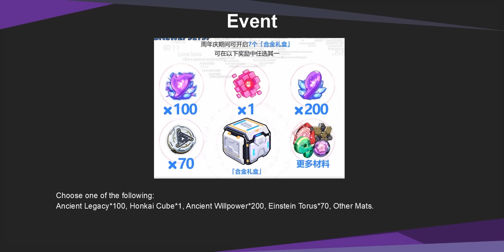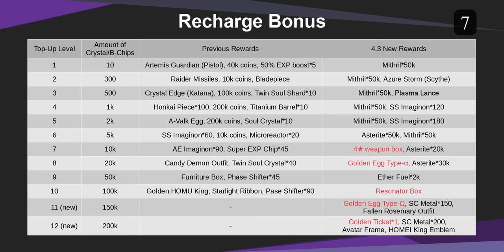V4.3 - Dev Livestream Summary | Honkai Impact 3 崩坏3